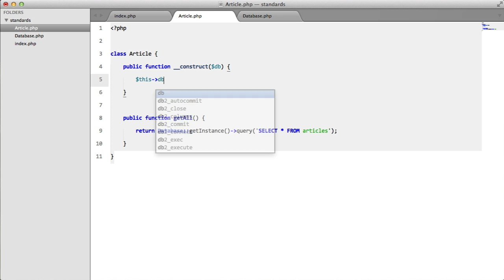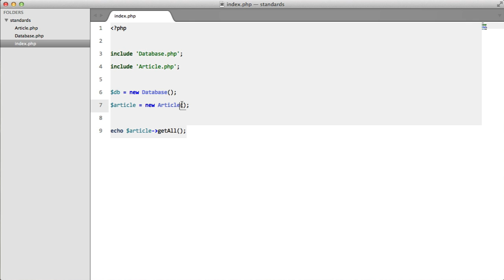PHP Best Practices: Dependency Injection (6/11)